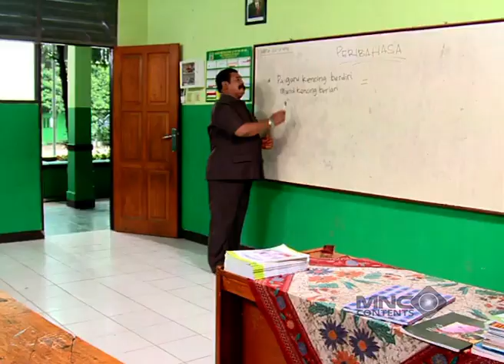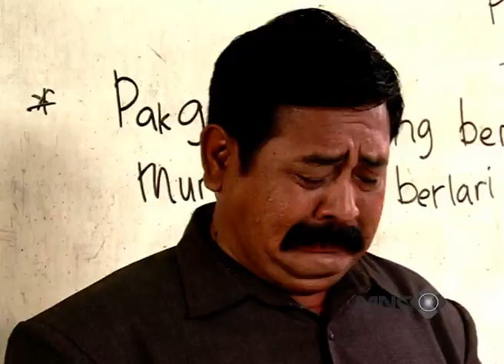KECIDUK MESRA SAMA JANDA! BURUNG RIDWAN HENDRA SIAP DIPOTONG SAMA BINI - JONO JONI JONTOR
KECIDUK MESRA SAMA JANDA! BURUNG RIDWAN HENDRA SIAP DIPOTONG SAMA BINI

Satu lagi nih program komedi jadul! Masih ingat dengan Pak Hendra (Ridwan Hendra) dari OB? Kali ini dia hadir sebagai ayah dari bocah kocak SD yang ngegemesin bernama Jono di program komedi Jono Joni Jontor! Tayang di tahun 2011, Joni Jono Jontor mengisahkan tentang kehidupan sehari-hari seorang bocah SD bernama Jono dan Om-nya, Joni (Junior Liem), yang tinggal serumah! Dengan kelakuan dan cara pikir yang aneh dari kedua karakter tersebut dijamin deh bakal bikin kamu ketawa ngakak setiap saat mereka membuka mulutnya! Yuk saksikan terus kocaknya mereka di Jono Joni Jontor hanya di Youtube Channel Lucu Aja Boleh!